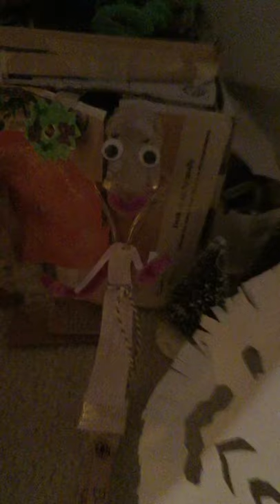Snowflakes- A Musical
Snowflakes is a musical about a young spoon named Kendra, (Lani Willmy) who meets a talking snowflake.  Kendra's friend, Hendrick, doesn't quite believe her though.  The snowflake eventually meets a spoon named Gruyere, who is selling Christmas cheese. They both travel to Kendra's house.  After everyone has to go home, Kendra and the snowflake agree that they will play the next day. But will they?